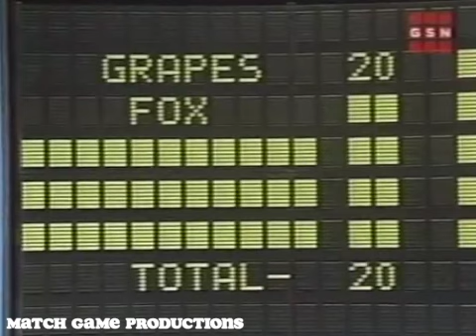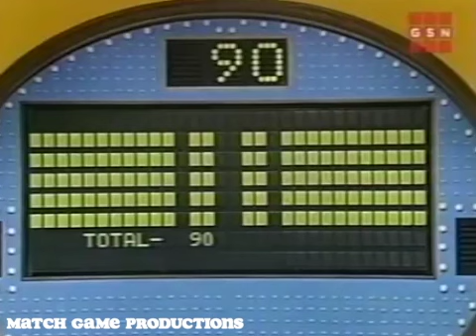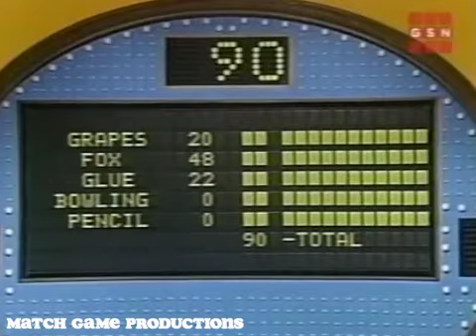Family Feud 1976 - October 22nd, 1976 (Episode 75)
Hosted by: Richard Dawson
Airdate: October 22nd, 1976 on ABC